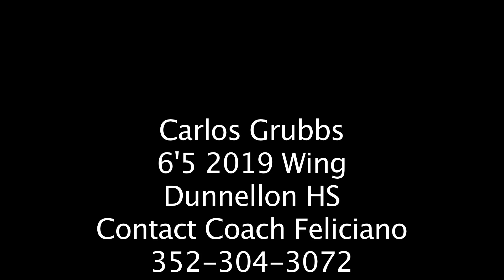Carlos Grubbs- 6'5 2019 Athletic Guard- Sophomore Mix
Carlos Grubbs is a 2019 6'5 Dunnellon HS guard. He is a very good shooter that can score at all 3 levels. His length allows him to get into passing lanes and alter many shots.